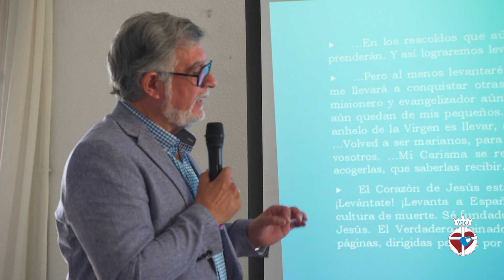¡España Levántate! Virgen 07/06/2011 y Jesús 19-04/2012 Tomo II EL Triunfo de la Inmaculada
Durante el Reinado de Felipe II España llego a ser el único imperio pentacontinental.
Con motivo de la fiesta  de la Hispanidad del 12 de Octubre, señalamos  lo que piensa el cielo de España mensaje de la Virgen 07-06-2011 "España antaño tan fiel a Mi, hoy podrida por el vicio y la apostasía. Infiel España. La Gran Ramera. La que antes llevaba a los demás el Evangelio y la vida sgún Dios, os lleva al vicio y a la apostasía a los demás" y Jesús 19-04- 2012 " El Corazón de Jesús esta esperando tu respuesta. El Corazón de Jesús te necesita.¡ Lavántate! ¡Levanta a España tu Patria! ¡Y levanta al mundo!
Haz que retroceda esta cultura de muerte. Sé fundador de la cultura de Vida.
La Verdadera Vida en el Corazón de Jesús.
El verdadero Reinado de su Amor.
Si no sabes como te invitamos a leer estas páginas, dirigidas para ti con su infinito Amor."
 Ambos mensajes se encuentran en el tomo II "El Triunfo de la Inmaculada"